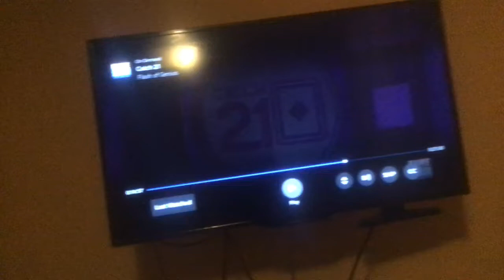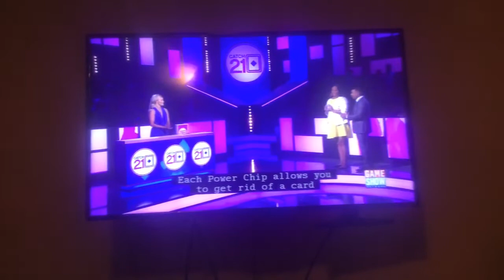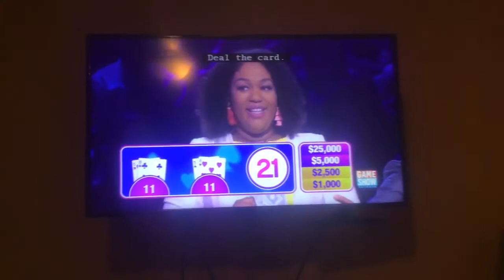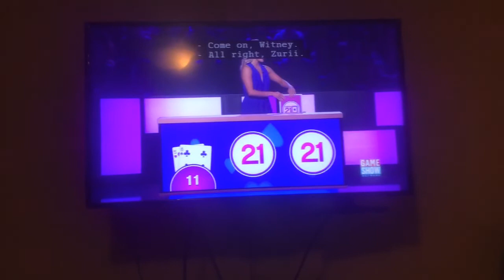Catch 21: A Shot At $25,000